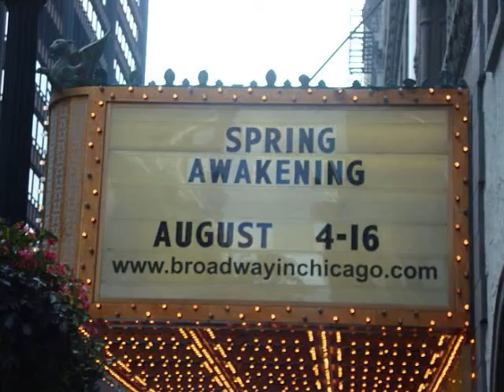Meranda Went To Chicago!